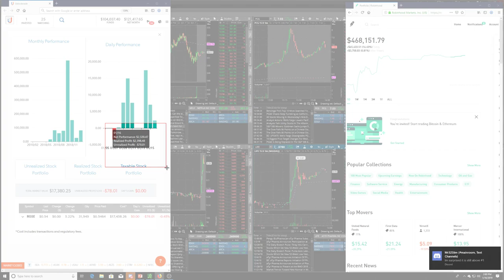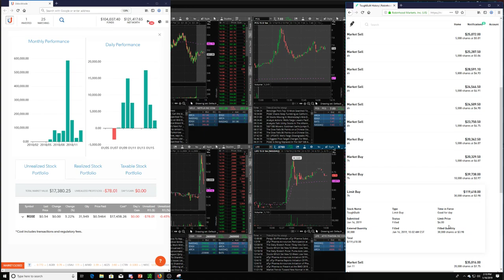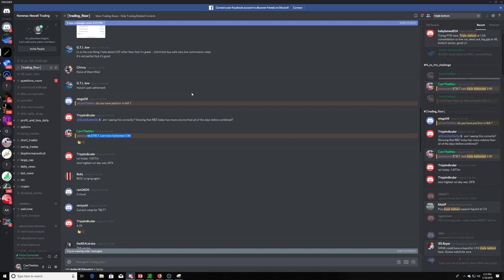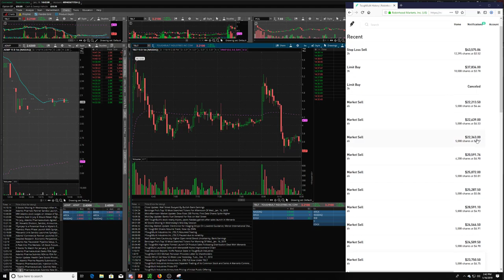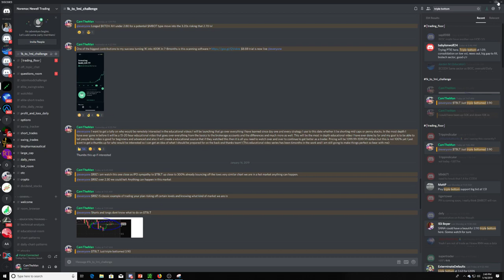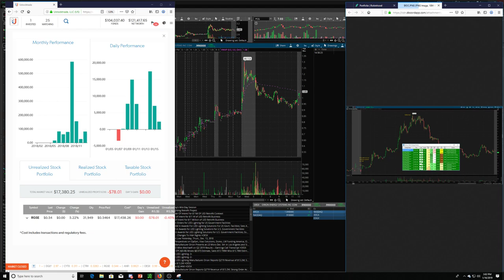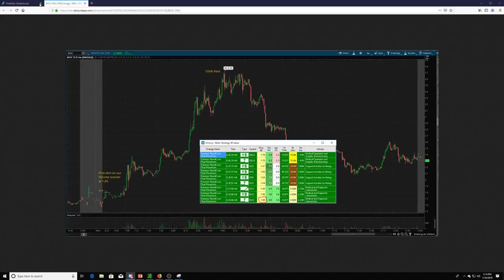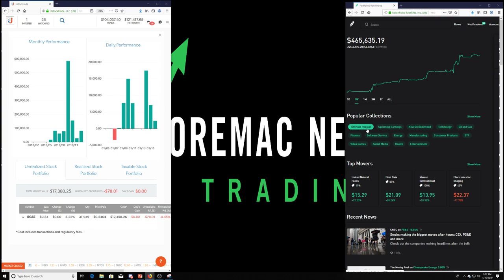Daily Recap 1/16/2019 $71,504.01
I Am Not A Financial Advisor Trade At Your Own Risk Have A Plan A Process And A Strategy.
You must sign up for TI before using my scanner settings! Or else you can not use them! Free Chat Where I Spend My Time
Webull Free 1900$ Worth Of Stocks Just By Signing Up With 100$ Or More
You must sign up for TI before using my scanner settings! Or else you can not use them!
Mentor-ship With Me You must sign up for TI before using my scanner settings! Or else you can not use them!!